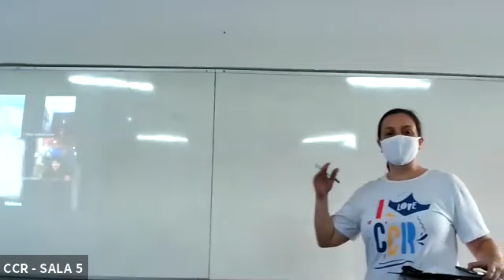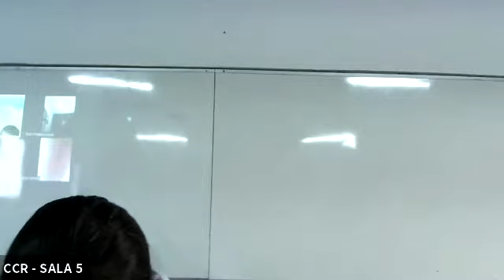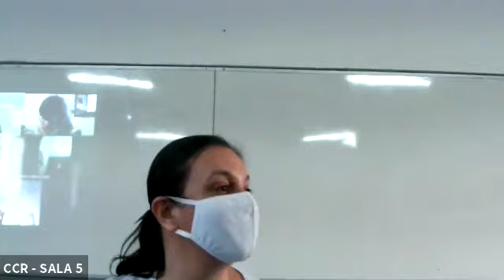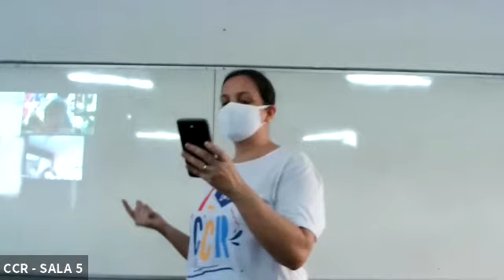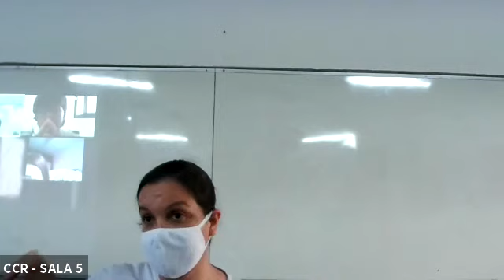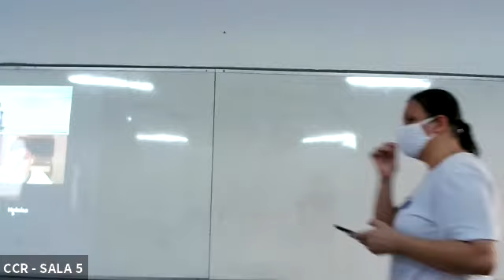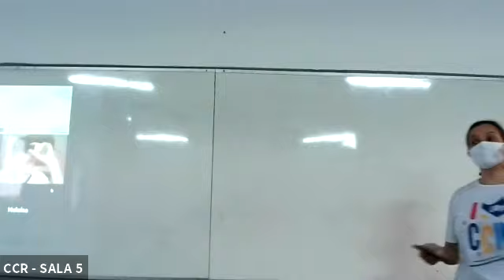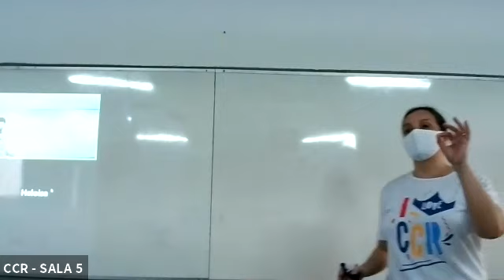5º ANO B - PARTE 1 (06/10)